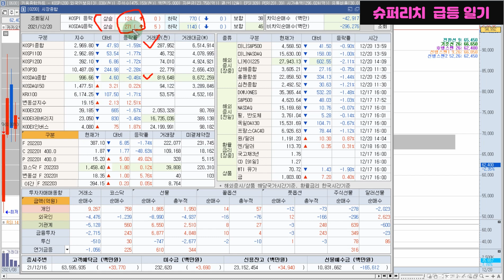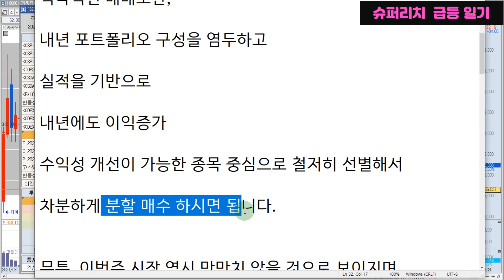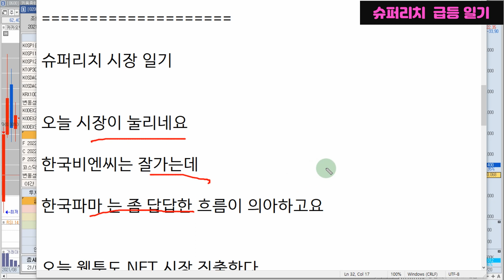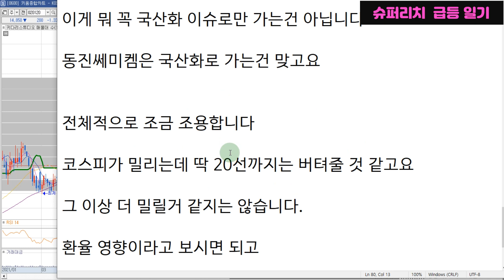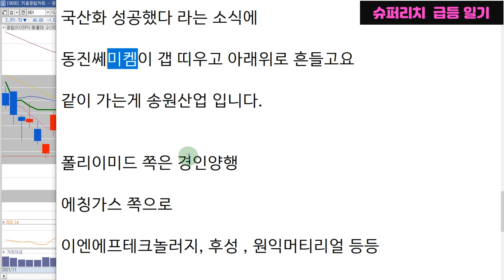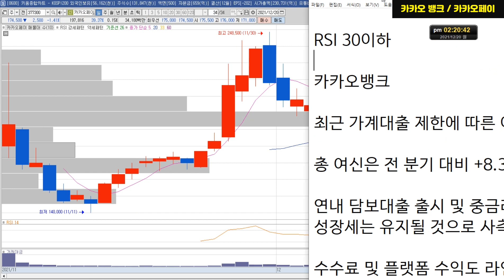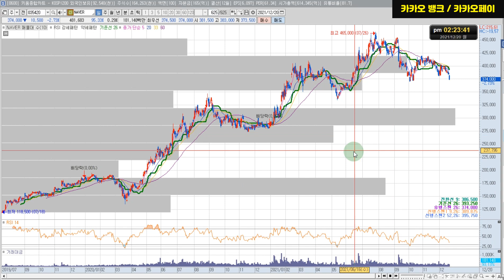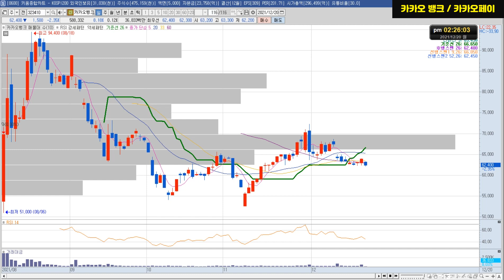카카오뱅크, 카카오페이 주가 전망 "기다리면 곧 좋은가격 옵니다"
카카오뱅크, 카카오페이 주식 전망 영상입니다